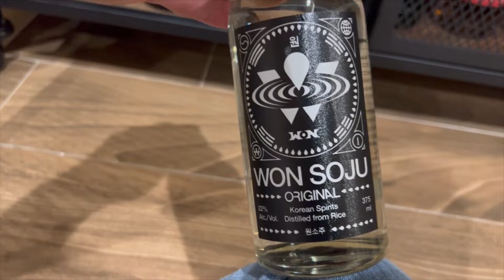원소주 Won soju (feat. 아버지)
정말 오랜만에 뉴저지 리틀페리 H 마트에 위치한 리커스토어에 들렸었네요
사장님이 추천해주신 증류주 원소주를 마셔봤습니다^^